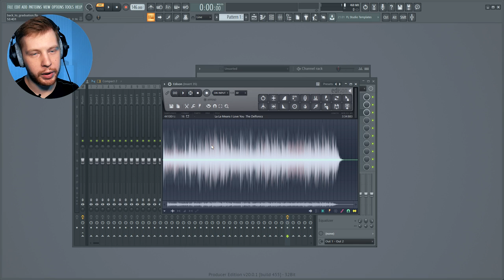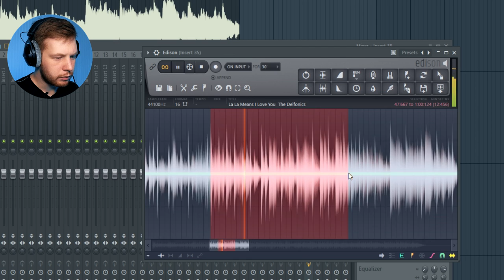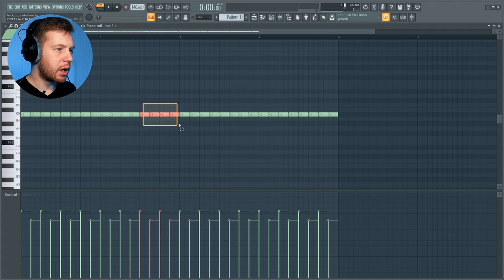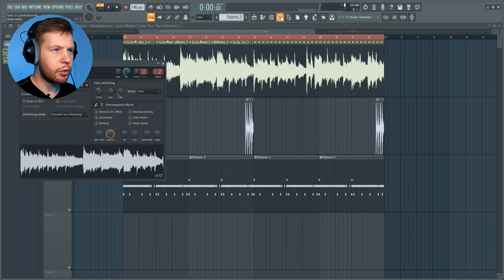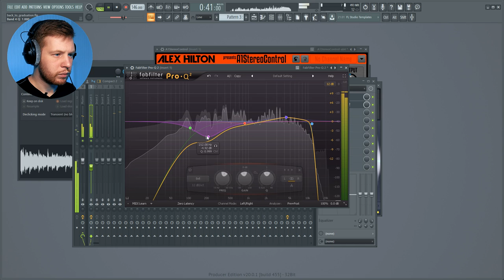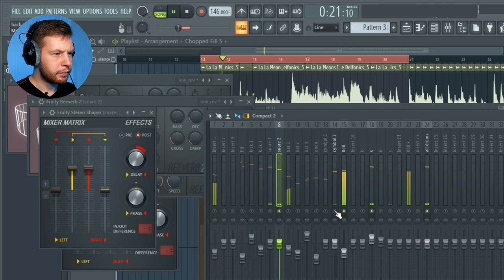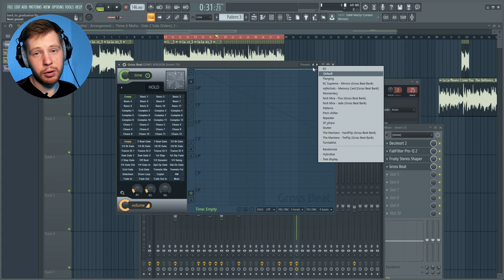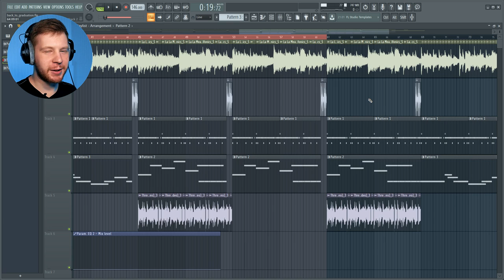МИНУС В СТИЛЕ 21 SAVAGE - A LOT ЗА 17 МИНУТ В FL STUDIO 20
В этом видео я буду писать минус в стиле 21 Savage J Cole - A lot Трек крут тем, что в нем использован голосовой сэмпл с качевым битом в стиле trap и жирным 808 басом. По ходу видео я пропишу 2 разных голосовых сэмпла, пропишу к ним жирный 808 бас, мощный бит. Как только это видео соберет 2000 лайков, я выложу zip flp проект этого минуса в своем паблике ВК (Школа Битмейкинга паблик

Мой канал "школа Битмейкинга" предлагает тебе кучу полезных видео по созданию битов в FL Studio, созданию минусов в стиле известных трэп и рэп треков, и просто видео по битмейкингу и видео обучение FL Studio 10, FL Studio 12 и FL Studio 20.